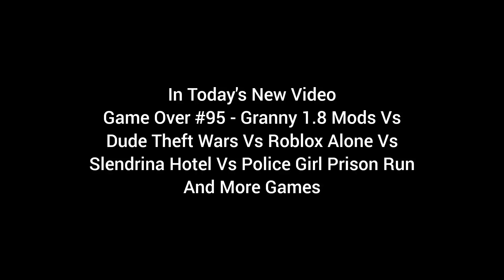Game Over #95 - Granny V1.8 Mods - Pennywise - Hotel Of Slendrina - Dude Theft Wars New - Jumbo Josh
Game Over #95 - Granny V1.8 Mods - Dude Theft Wars New - Hotel Of Slendrina - Garten Of Banban 3

In This New Video
Game Over #95 - Granny V1.8 Mods - Dude Theft Wars New - Hotel Of Slendrina - Garten Of Banban 3 And More Games

Game Name Here

Scary Spider Train - Choo Charles Game

Granny V1.8 Is Slendrina Mod

Roblox Alone

Hotel Of Slendrina

Escape Pennywise Mansion Obby

Police Girl Prison Run Scary Obby

Horror Jumbo Josh Escape